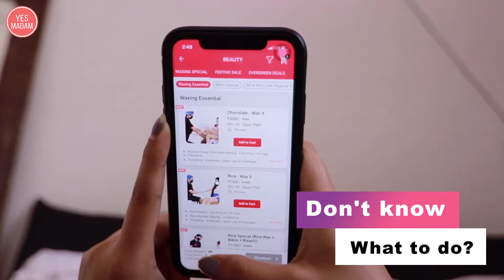Want Instantly Glowing Skin? *check this video*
The festive season is finally over, so it's time to relax and chill.✨
How? 🤔

Simple! Book a Yes Madam appointment now for a contactless, hassle-free pampering session and relax in style💫

Show us your love on Social Media & never miss an update👇🏻